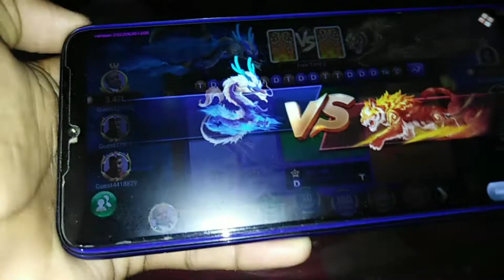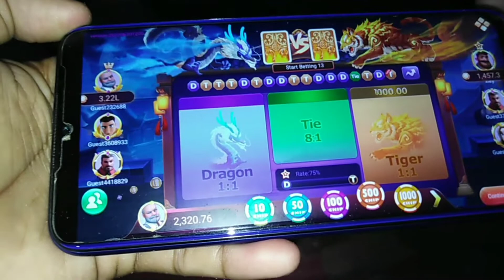🔥Biggest Loot Trick !! Dragon Vs Tiger Tricks !! Dragon Vs Tiger Winning Trick ! Car Roulette Tricks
**Pehle Video Pura Deekh Lena Fir Loot Lo**

dragon vs tiger tricks, dragon vs tiger, dragon vs tiger game, dragon vs tiger game tricks, dragon tiger game tricks, dragon tiger, tricks, dragon tiger tricks